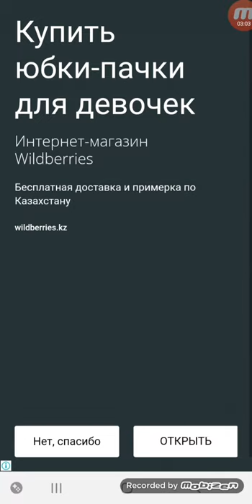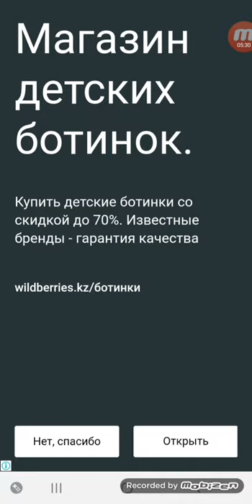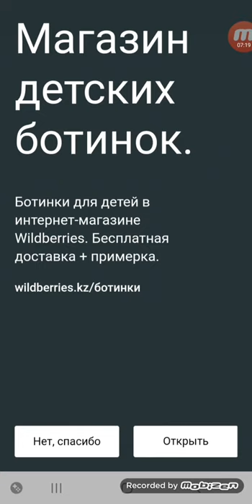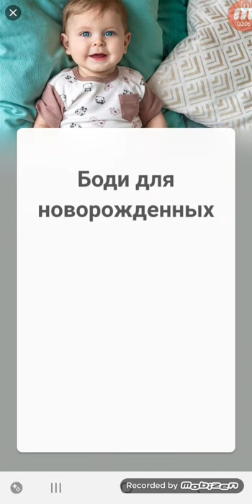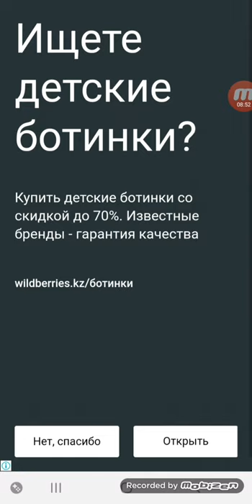Escape Room Android Walkthrough Level 11-26